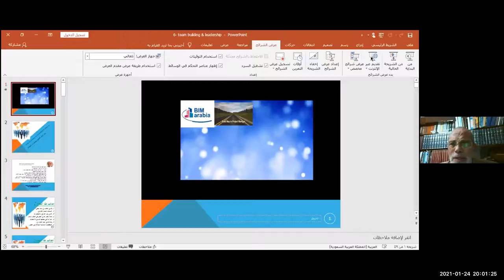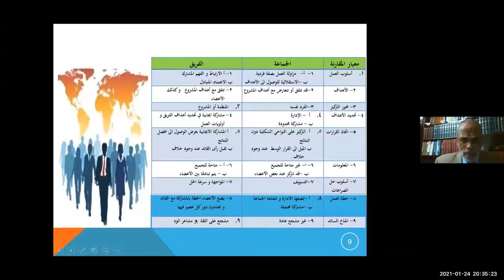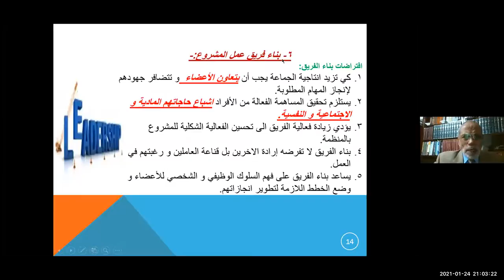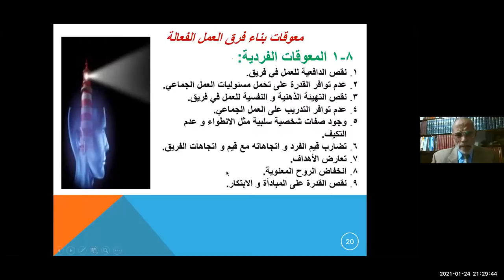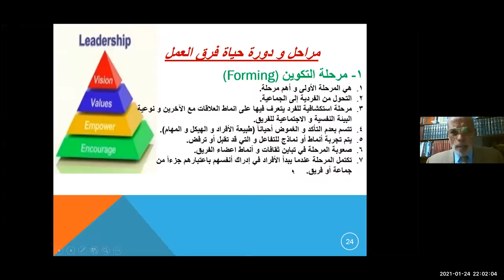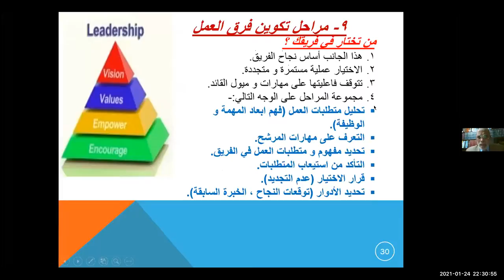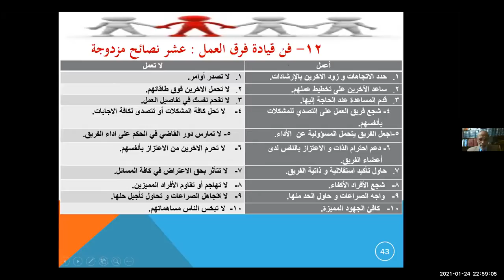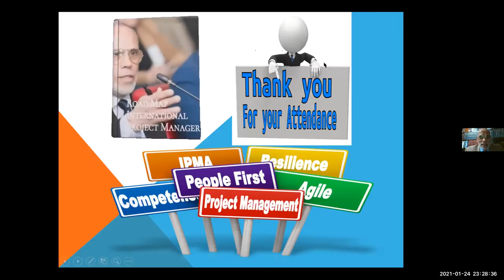2021 01 24 19 55 32 Road To be an International Project Manager